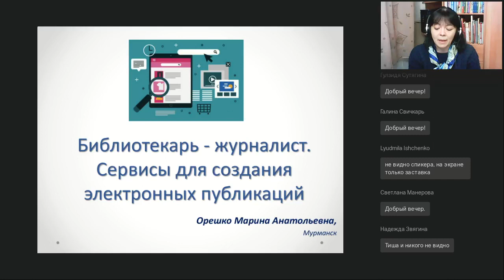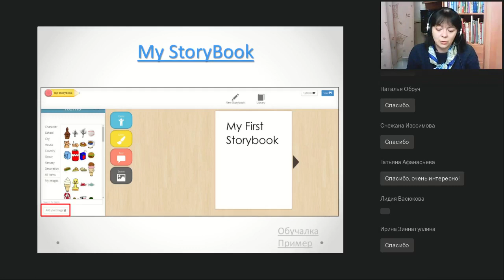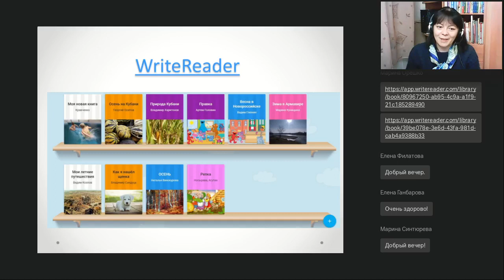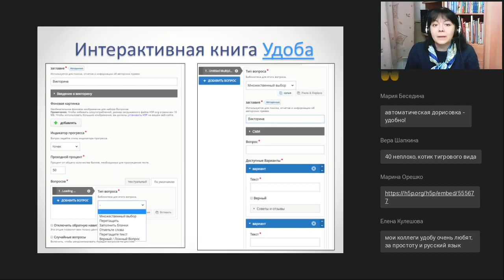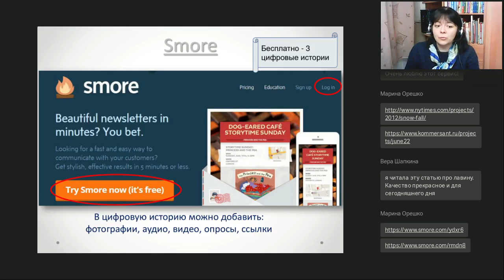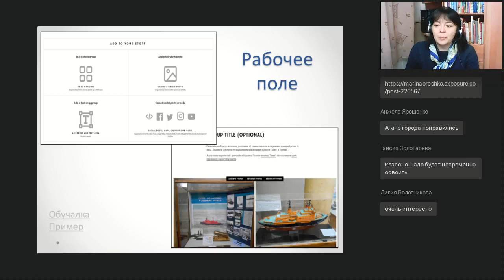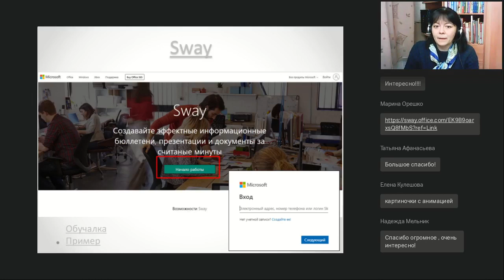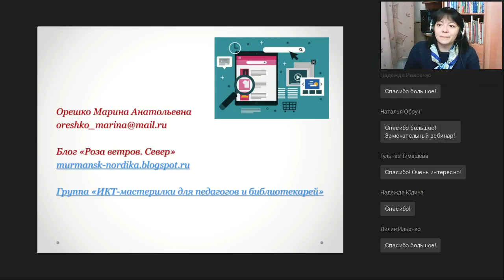Библиотекарь журналист сервисы для создания электронных публикаций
Вебинар
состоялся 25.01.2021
Ведущая вебинара:

Библиотекарь по сути осваивает новую для себя профессию — журналиста, учится создавать разнообразные электронные публикации, рекламируя библиотеку, продвигая книги и чтение, реализуя различные сетевые проекты, организуя конкурсы… И помогут в этой работе несложные онлайн-сервисы.